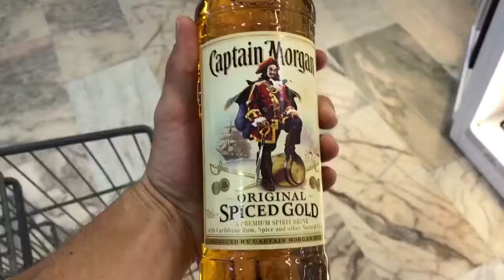Mc Jack's Feature Tuesday ep: 146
thats right we bowling deep in 146 with clips from Hyperbolic at the weekend, and then straight movements to spain hahaha biggin up the Papworth FC another massive win taking us to the quarted finals! C U Next Tuesday homies!